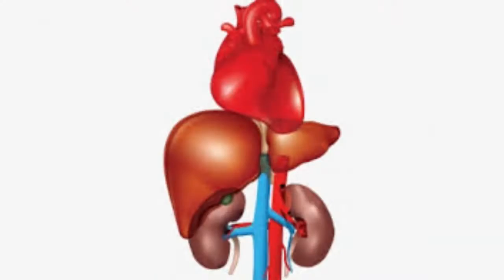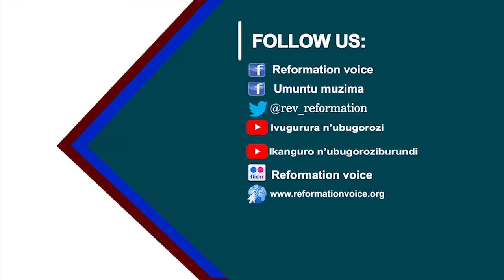MENYA IMPYIKO ZAWE- by Nzungu Gad - IVUGURURA N'UBUGOROZI